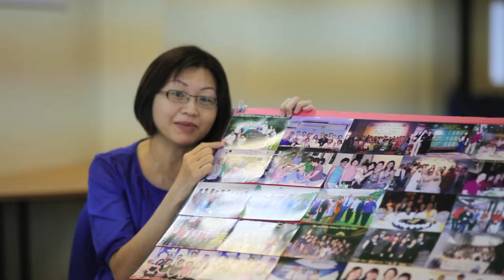20150724 HS50 HS Day Recorded Best Wishes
Best wishes from current and ex-staff on the HS10 commemorative day.